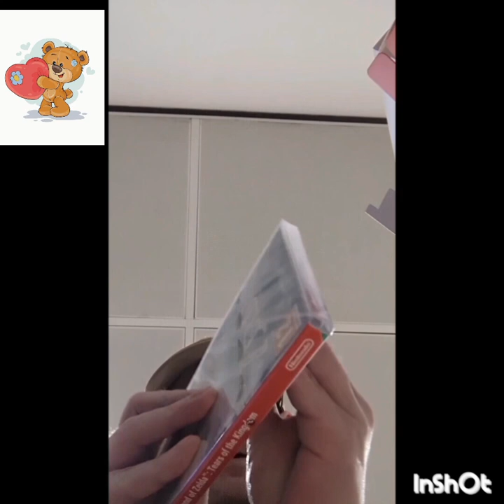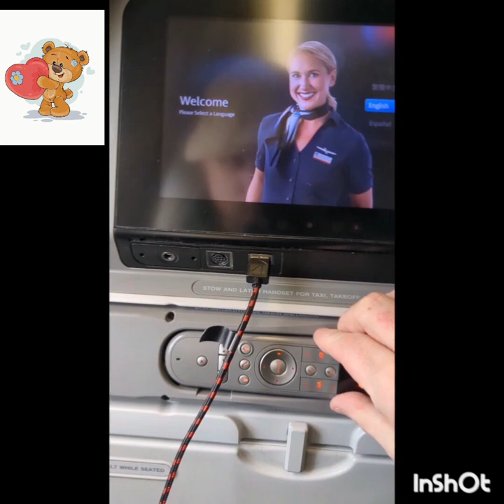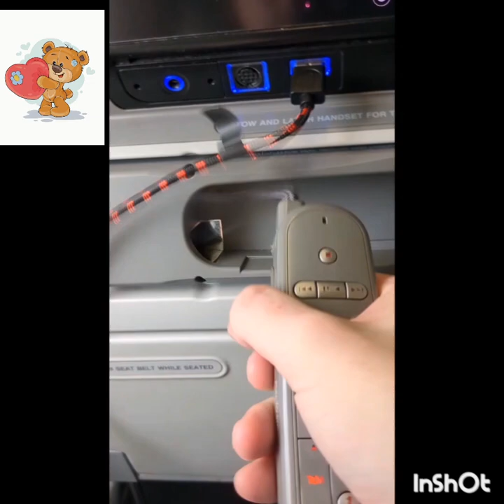MY FIRST AMERICAN VLOG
24/11/2023

what a day it was some good some bad